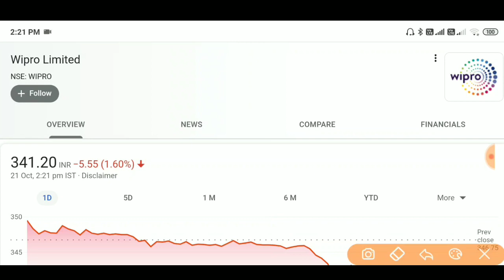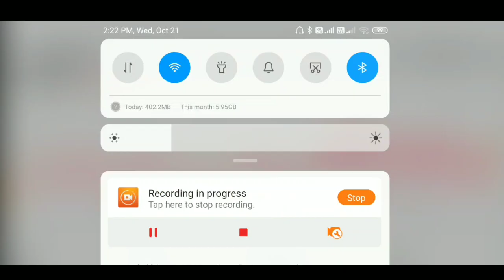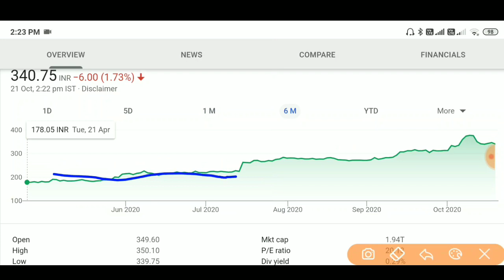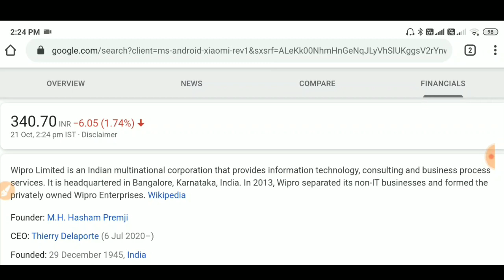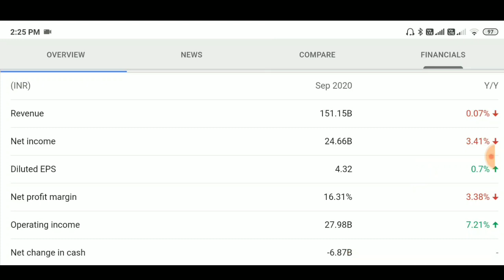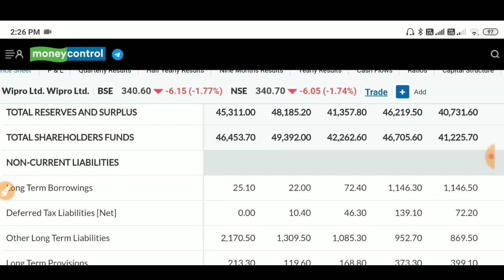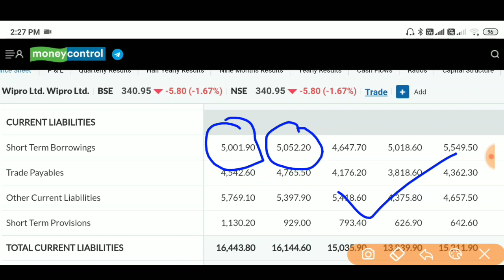wipro share latest news today | Mr Kashyap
About Video : wipro share latest news today | Mr Kashyap

multibagger stocks , multibagger stocks 2020 india,

twiter:-          misterkashyap

Mr Kashyap

Mr. Kashyap